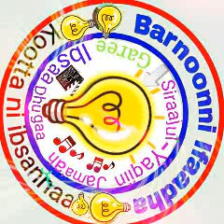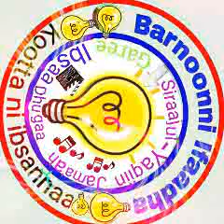Gaafiifdeebii kutaa46ffaa ittihirmaadhaa qooda irraa fudhaa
Gaafiifdeebii kutaa36faa